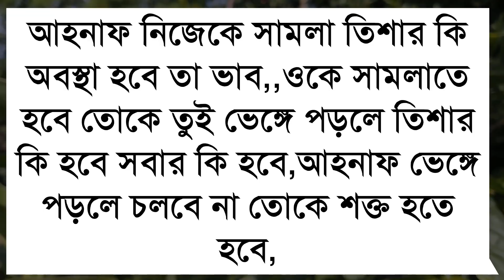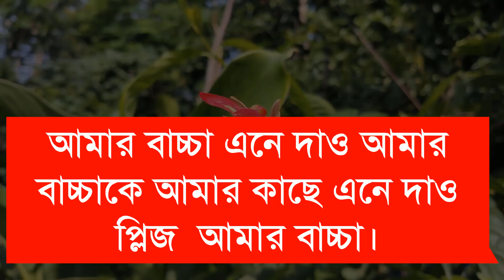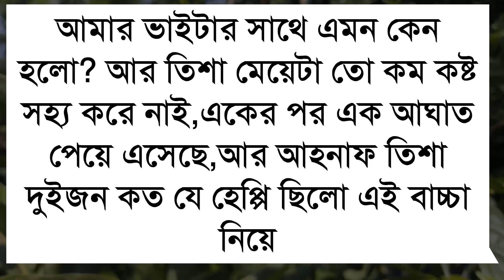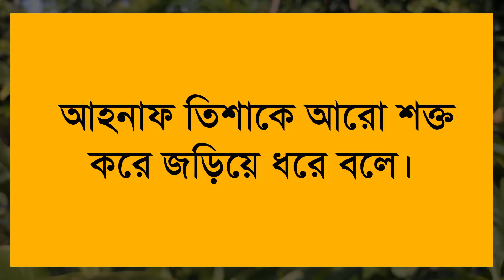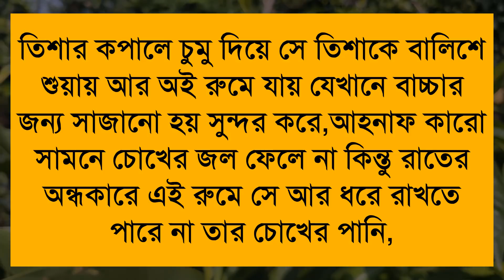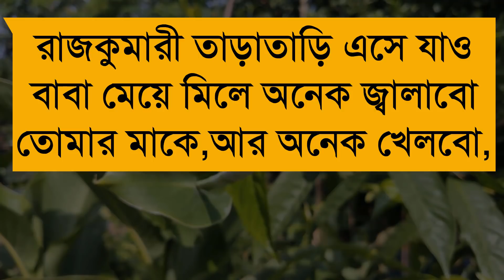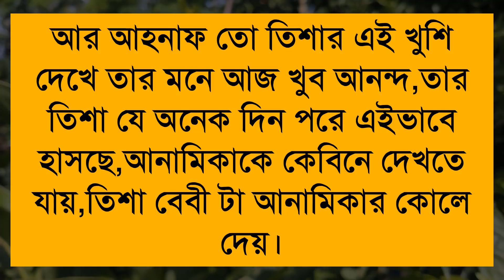অত্যাচারী স্বামী(পর্ব-১০)একটি শিক্ষনীয় গল্প।অনেক কষ্টের একটি ভিডিও।।Sad Love Story।।Khadija Editing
🎙️Ashik+Priyanka+Farjana+Mostofa+Belal+Alamin+

অনন্যা Story
MB Diary